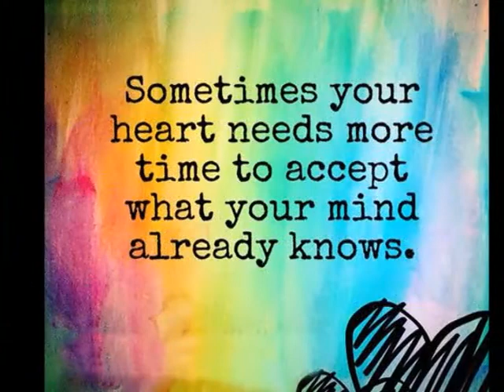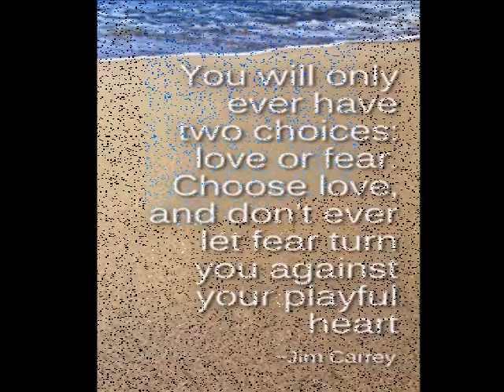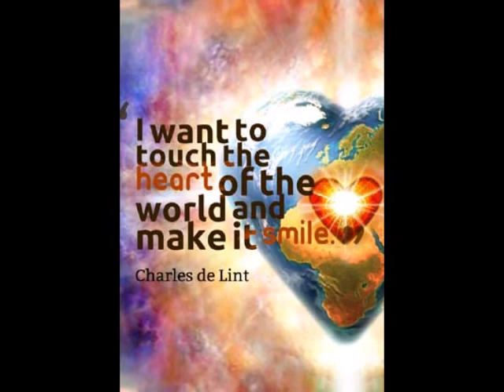Life Raft Love Shack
This is World Alzheimer's Awareness Month again. Please know I never mean to steal creative or intellectual property from anyone. I understand about copyrights and I don't make money from these videos. I thank every artist who has touched and opened my heart.
But I love this song, as I'm sure many of you do, too. So I found a cover of it and I'll tell you something. It's as good as the original! I took most all the photos in this video. I actually re-used the ones I had in the first video. But then, as time will have it, I tweaked it and added to it, and I think I like it better than the first! These are some of the folks I've met in person along the way in this journey. They either live in Florida or came to Florida. We all got together to meet one another. It was pure magic. I still deeply value my friendships that I've made along the Dementiaville Highway. Thank you for saving my sanity!

I want to thank Popgun for performing the perfect song  It helps paint a picture of the faces that have felt the ripples of dementia. This is World Alzheimer's Awareness Month. I just want people to understand. I do not make money from this video. It is to create awareness and shine a light for the world.